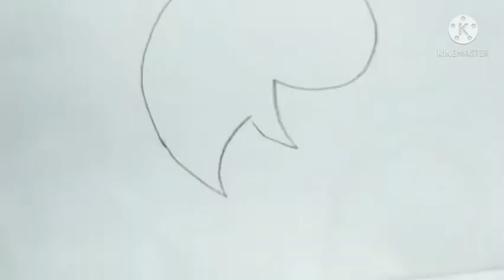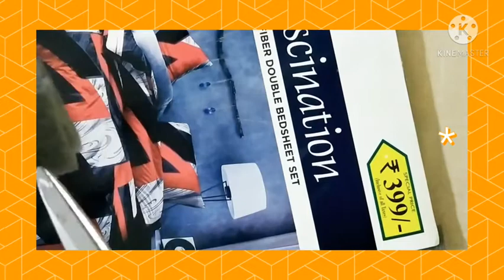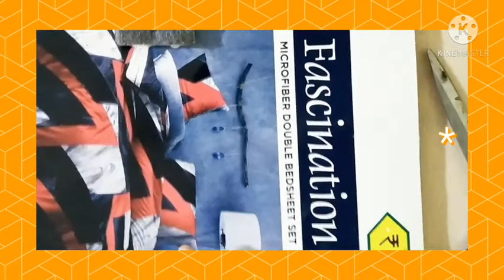Easy Craft | Home Decor |Beautiful Shadow Scenery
This video shares an easy idea to reuse black or white foam sheet in smart way!
It is simple and beautiful.